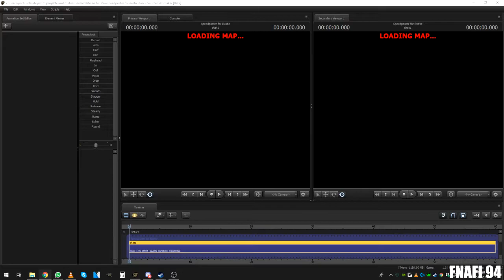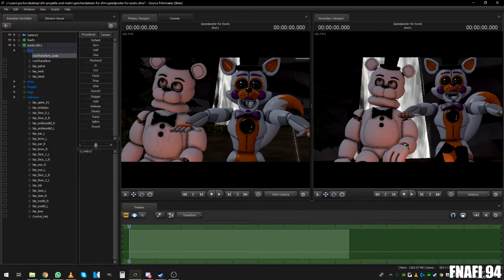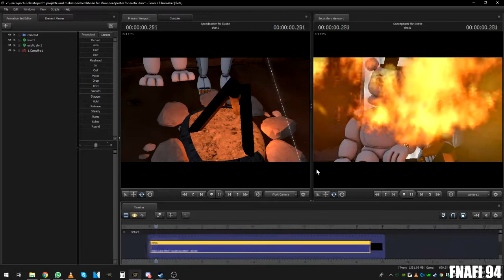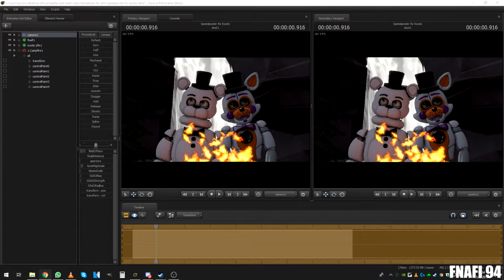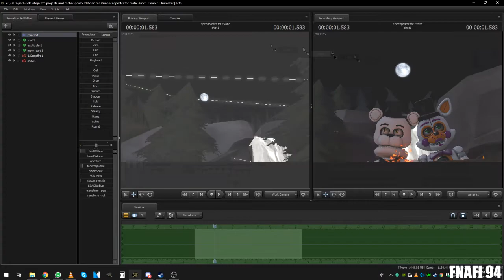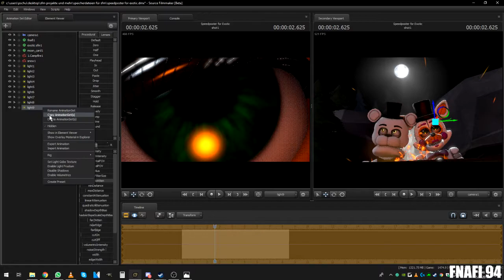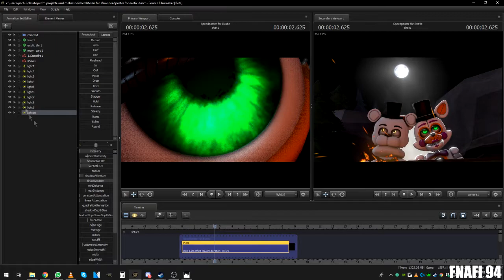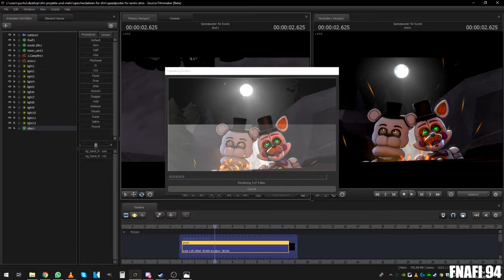[SFM/FNAF] Speedposter for ExoticSFM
I hope you like that Exotic. ^^